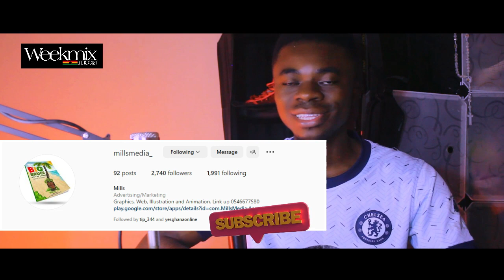ASANTEWAA ( BATTLE FOR THE GOLDEN STOOL ) 3D ANIMATION MOVIE BY MILL MEDIA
Mills Media brings to us a mind blowing 3d Animation Movie with Title Asantewaa, telling the stroy of Nana Yaa Asantewaa of the Asantes.

BLESS YOU.